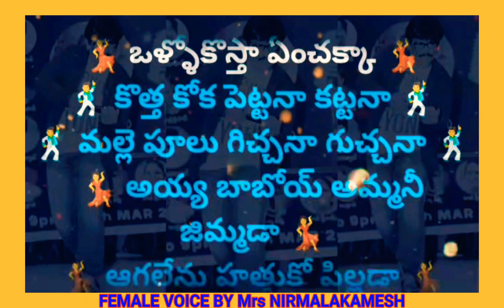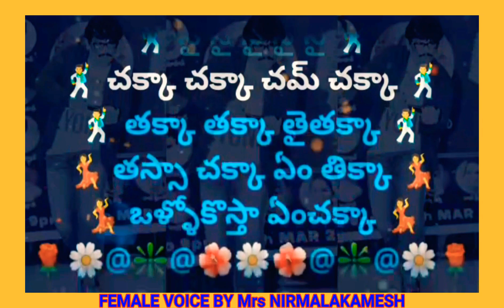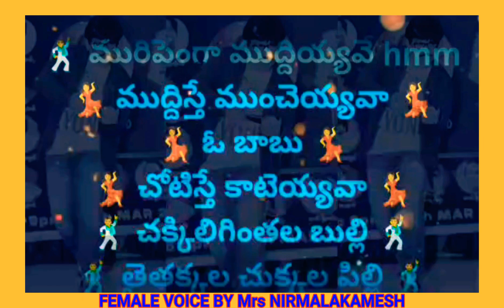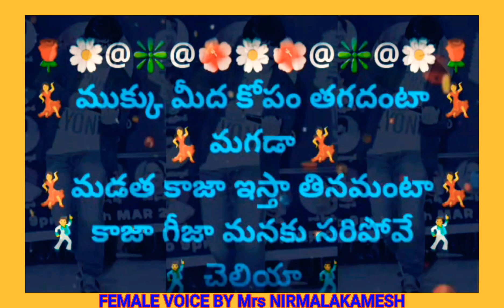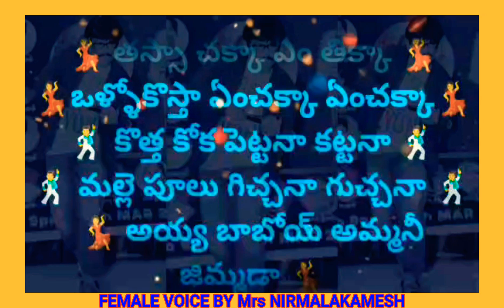Chakkaa Chakkaa Cham Chakkaa | చక్కా చక్కా | Karaoke Track With Female Voice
My heartful thanks to Mrs. @NIRMALAKAMESH T who is one of the Familiar Smule Singers,  for rendering her voice  for Megastar's  most popular fast beat duet  song.
2. I, PRABHUDAS MUSALIKUPPA DO NOT OWN OR CLAIM TO OWN COPYRIGHT ON ANYTHING ASSOCIATED WITH THIS SONG / VIDEO WHICH IS VESTED WITH ORIGINAL PRODUCERS.
3. Every bit of revenue if it generates, please claim it on my behalf, as non-profit video collabs and lyrical video karaoke tracks created by me do not intend to earn benefit out of it.
MOVIE: MECHANIC ALLUDU
CAST: VIJAYASHANTHI & MEGASTAR CHIRANJEEVI
LYRICS: BHUVANACHANDRA
SINGERS: KS CHITRA &  SP BALASUBHRAMANYAM
Female Voice rendered by: One of the most
popular smule singers Mrs NIRMALAKAMESH T
PALLAVI:
🕺 చక్కా చక్కా చమ్ చక్కా 🕺
🕺 తక్కా తక్కా తైతక్కా 🕺
💃 తస్సా చక్కా ఏం తిక్కా 💃
💃 ఒళ్ళోకొస్తా ఏంచక్కా 💃
🕺 కొత్త కోక పెట్టనా కట్టనా 🕺
🕺 మల్లె పూలు గిచ్చనా గుచ్చనా 🕺
💃 అయ్య బాబోయ్ అమ్మనీ జిమ్మడా 💃
💃 ఆగలేను హత్తుకో పిల్లడా 💃
🕺 అరె లాయి లప్పా గోలు గప్పా 🕺
🕺 ఆడుకుందాం చమ్మ చక్కా 🕺
🕺 సై సై సై సై సై 🕺
🕺 తక్కా తక్కా తైతక్కా 🕺
💃 ఒళ్ళోకొస్తా ఏంచక్కా 💃
🕺 ధిం ధిం ధింతన ధింతాన ధిం 🕺
💃 ధిం ధిం ధింతన 💃
💃🕺 ధింతాన ధింతాన 💃🕺

🕺 బైట పైట పట్టు విడనీవే 🕺
🕺 పడుచు 🕺
🕺 పొంగు హంగు కంట పడనీవేయ్
💃 అమ్మో లమ్మో బెట్టు చెడిపోదా
💃 మాయ మంత్రం వేస్తే ఏదో అయిపోదా
🕺 మంత్రాలు మనకెందుకే 🕺
🕺 ఓ పిల్లా 🕺
🕺 మురిపెంగా ముద్దియ్యవే hmm
💃 ముద్దిస్తే ముంచెయ్యవా 💃
💃 ఓ బాబు 💃
💃 చోటిస్తే కాటెయ్యవా 💃
🕺 చక్కిలిగింతల బుల్లి 🕺
🕺 తైతక్కల చుక్కల పిల్లి 🕺
🕺 నీ ఎత్తుల మత్తుల జాం జంగిడి
🕺 పట్టేశా పట్టేశా పట్టేశా పట్టేశా
🕺 లెయ్ లెయ్ లెయ్ లెయ్ లెయ్
🕺 తక్కా తక్కా తైతక్కా ఆహా 🕺
💃 ఒళ్ళోకొస్తా ఏంచక్కా 💃

💃 ముక్కు మీద కోపం తగదంటా 💃
💃 మగడా 💃
💃మడత కాజా ఇస్తా తినమంటా💃
🕺 కాజా గీజా మనకు సరిపోవే 🕺
🕺 చెలియా 🕺
🕺 సోకు సొంపు మొత్తం కలబోయివే
💃 షోకిస్తే షాకియ్యవా 💃
💃 ఓ బావా 💃
💃 సొంపిస్తే సంపెయ్యవా 💃
🕺 తిరగేస్తే మరకెయ్యకే 🕺
🕺 ఓ బుల్లో 🕺
🕺 సందిట్లో సనువియ్యవే 🕺
💃 కత్తెర చూపుల బాయ్యో 💃
💃 నీ జిత్తులు చెల్లవురయ్యో 💃
💃 నా వెచ్చని మెళ్ళో పచ్చని తాళిని
💃 కట్టేయ్ కట్టేయ్ కట్టేయ్ కట్టేయ్
💃 ఏయ్ ఏయ్ ఏయ్ ఏయ్ 💃